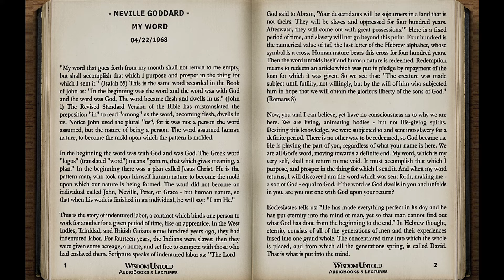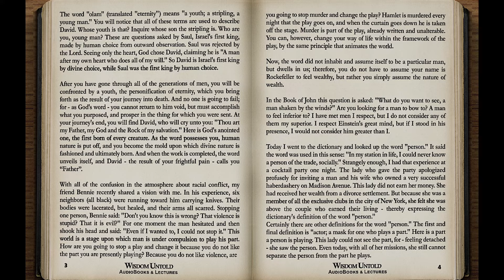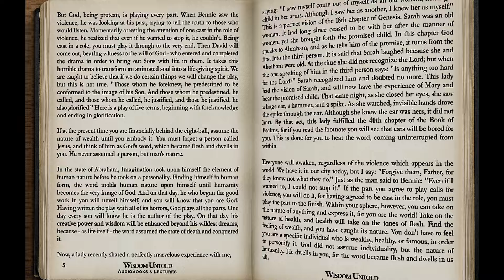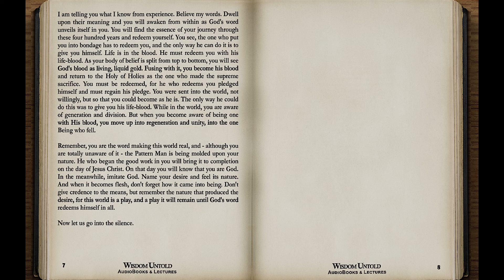Neville Goddard - My Word - Full Audio Lecture